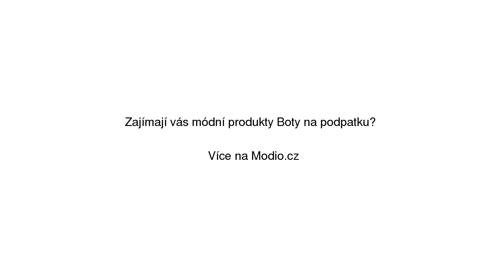Boty na podpatku Orsay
Boty na podpatku Orsay se slevou 28% na Modio.cz. Polokozačky Orsay na podpatku. Modio.cz - módní inspirace i možnost nákupu online.